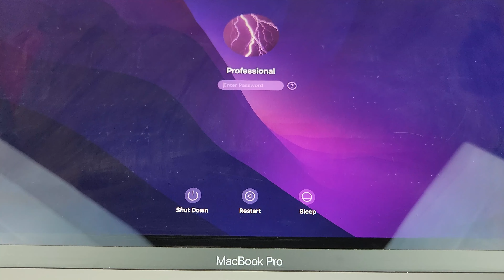Apple Macbook Pro - A1708 EMC 3164 -Thermal Paste Change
In this detailed video, we'll guide you through the process of replacing the thermal paste in your Apple Macbook Pro - A1708 EMC 3164 laptop, helping you optimize its cooling performance for better efficiency and smoother operation.

Over time, thermal paste can deteriorate, resulting in increased temperatures and reduced performance. By watching this detailed video, you'll learn how to safely remove the old thermal paste and apply a fresh layer, ensuring optimal heat transfer between your CPU and heatsink.

Join us as we dismantle the Apple Macbook Pro - A1708 EMC 3164, guiding you through each stage of the process with clarity and precision and ensure that you reassemble your laptop correctly.

By the end of this video, you'll have the knowledge and confidence to perform a thermal paste replacement on your Apple Macbook Pro - A1708 EMC 3164, maximizing its cooling efficiency and potentially extending the lifespan of your laptop.